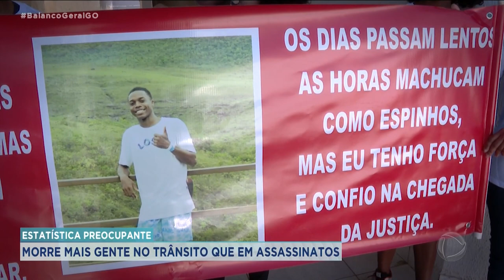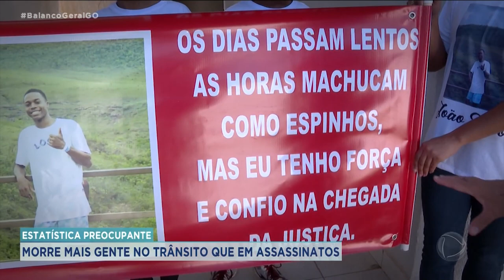ESTATÍSTICA PREOCUPANTE: MORRE MAIS GENTE NO TRÂNSITO QUE EM ASSASSINATOS